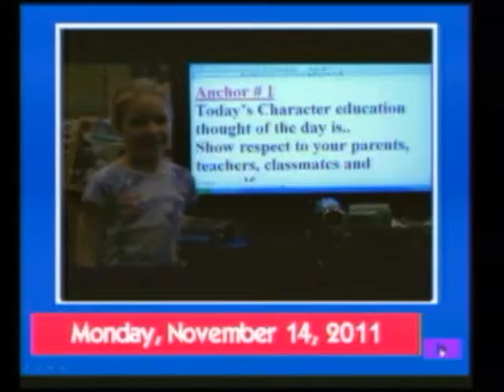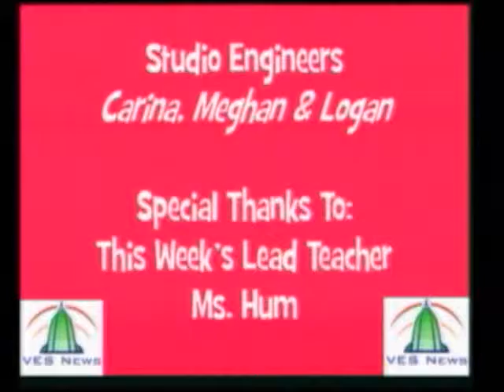11-14-11 VES News